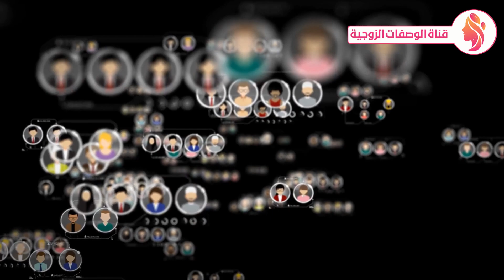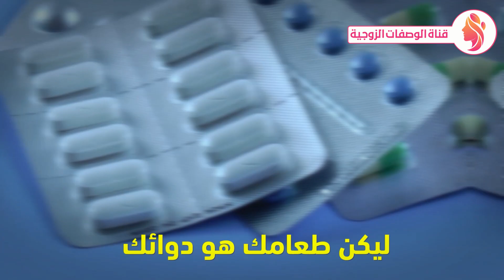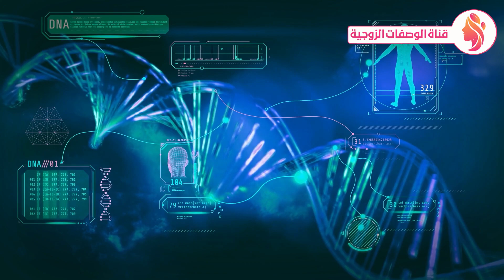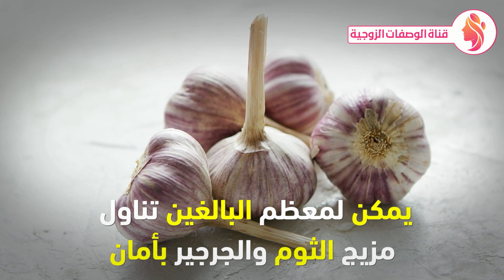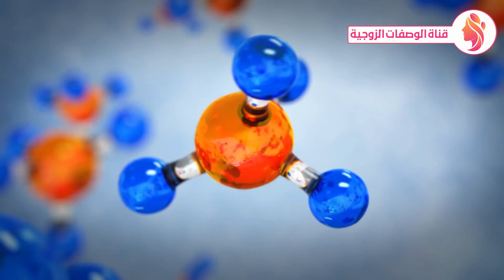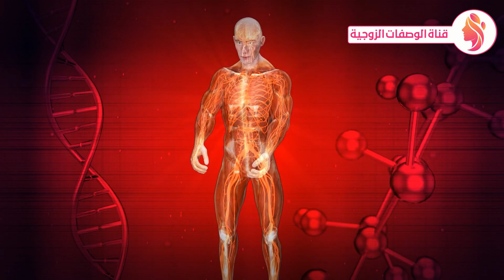ضع الثوم مع الجرجير في هذا المكان ليلة واحدة قبل النوم لعلاج البروستاتا - فوائد الثوم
اخلط الثوم مع الجرجير ليلة واحدة قبل النوم لعلاج البروستاتا استعد شبابك - فوائد الثوم
تناول الجرجير وضعة في هذه المنطقة كل ليله قبل النوم .. استعد شبابك - فوائد الجرجير
تناول الجرجير لكن بهذه الطريقة الصحيحة بالليل - استعد شبابك - فوائد الجرجير سنتحدث الثوم عن الجرجير وفوائد الجرجير وما هي فوائد فوائد الجرجير للرجال واهمية الجرجير للرجال وفوائد الجرجير للجسم وايضا الجرجير للشعر وهل يوجد اضرار الجرجير وما هي الفوائد الصحية فوائد الجرجير للشعر فوائد الجرجير للمرأة فوائد الجرجير للحامل
لماذا أنصح بشدة بتناول الجرجير!
فوائد الثوم للرجال فوائد الثوم قبل النوم أضرار الثوم فوائد الثوم الذكر فوائد الثوم على الريق للنساء فوائد الثوم مع العسل فوائد الثوم للتخسيس أضرار الثوم على القلب
ماذا سيحدث لجسدك إذا أكلت الثوم يومياً على معدة فارغة ؟!
لو كنت,الثوم النيئ,تأكل,شاهد هذا الفيديو,8 أشياء,تحدث,تناول الثوم
00:00 بداية الفيديو
00:01 الثوم
00:03 الجرجير
00:05 الثوم والجرجير
00:07 النوم
00:09 الجرجير والثوم
00:11 الجسم
00:12 البروستاتا
00:13  100 حصان
00:17 القلب
00:18 الكبد
00:20 السكري
00:22 ضغط الدم
00:24 استعد شبابك
00:37 الثوم مع الجرجير
00:53 المقدمة
00:58 علاج
01:10 الثوم
01:52 الجرجير
02:47 وصفة
03:22 فوائد الثوم والجرجير
03:25 البروستاتا
03:52 وصفة الثوم
4:16 السكري
04:52 انقاص الوزن
05:46 فوائد
06:20 ضعط الدم
06:42 العظام
07:16 العين
07:50 الشعر
08:55 الخاتمة
الجرجير
الثوم
محمد الفايد
دكتور بيرج
فوائد
علاج
القولون
الجرجير للبشرة
فوائد الثوم
هبة ربانية
جرجير
اضرار الجرجير
الجرجير للرجال
مضاد التهاب
الجرجير دكتور بيرج
دكتور كريم علي
زراعة
ازالة السموم
فوائد الجرجير للجسم
how to grow watercress
للسكري
عصير الجرجير
الجرجير
dmc
تونس
الصيام المتقطع
فوائد
سلطة
طريقة
محمد الفايد
كيتو دايت
لعلهم يفقهون
جهاز المناعة
حمية الكيتو
نباتات طبية
للنساء
هبة ربانية
طب الاعشاب
فقر الدم
قناة الوصفات الزوجية
ازالة السموم
علاج
التهاب الحلق
علاج السكر
حصاد الجرجير
صحة الجسم
القولون
نبتة الجرجير
الجرجير دكتور بيرج
الجرجير للحامل
مضاد التهاب
تقوية المناعة
نبات الجرجير
اضرار الجرجير
الجرجير وفوائده
فوائد الجرجير للجسم
الجرجير للبشرة
فوائد الجرجير للحامل
فوائد الجرجير للشعر
ماسك الجرجير
الجرجير للرجال
فوائد الجرجير للرجال
فوائد الجرجير للنساء
الجرجير للشعر
فوائد الجرجير
فوائد الجرجير للسكري
زراعة الجرجير من البذور
جرجير
زراعة الجرجير
زيت الجرجير
فوائد الثوم
الثوم على الريق
بلع الثوم
فوائد الثوم للشعر
قطعة من الثوم
فوائد الثوم على الريق
الثوم على معدة فارغة
اكل الثوم
فوائد الثوم للنساء
فوائد الثوم قبل النوم
الثوم للتخسيس
الثوم للشعر
فوائد الثوم وزيت الزيتون
ثوم
فوائد الثوم للرجال
فص من الثوم
الثوم والعسل
الثوم والضغط
تدليك بزيت الزيتون والثوم
تخزين الثوم المفروم
الثوم قبل النوم
الثوم للبشرة
تناول الثوم
الثوم الاخضر
نبات الثوم
الثوم للرجال
بالثوم
فوائد
ما فوائد الثوم
الثوم واللبن
الثوم للمعدة
الثوم وفوائده
الثوم النيء
وضعت الثوم
الثوم وزيت
الثوم والبصل
الثوم لعلاج
تجميد الثوم
الثوم الخام
الثوم للنساء
garlic
فص ثوم
قناة الوصفات الزوجية
فكر تاني
الصيام المتقطع
دكتور بيرج
محمد الفايد
حصى الكلى
ثوم وزيت
تشاهدون فى هذا الفيديو : الثوم,فوائد الثوم,الجرجير,فوائد الجرجير,الثوم والجرجير,الجرجير والثوم,قناة الوصفات الزوجية,قناة الوصفات,فوائد الثوم والليمون,استعد شبابك,البروستاتا,فوائد الثوم قبل النوم,فوائد الثوم للشعر,فوائد الجرجير للرجال,الجرجير للرجال,فوائد الجرجير للجسم,الجرجير للشعر,فوائد,صحة,الجرجير وفوائده,الجرجير دكتور بيرج,جرجير,عصير الجرجير,زراعة الجرجير,زيت الجرجير,ماسك الجرجير,كيتو دايت,حمية الكيتو,الصيام المتقطع,السكري,الثوم على الريق,garlic,l'ail,sarımsak,El ajo